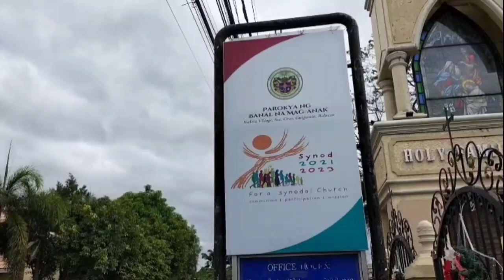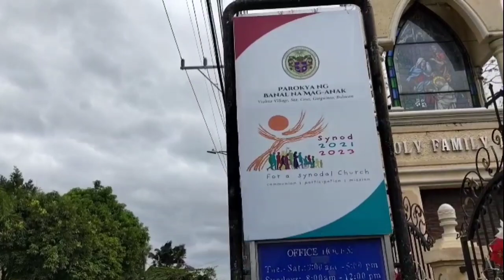NATHAN CUTE | JOEY D GREAT | ALEX LEBRADA MY PINAG UUSAPAN SA LOOB NG SIMBAHAN